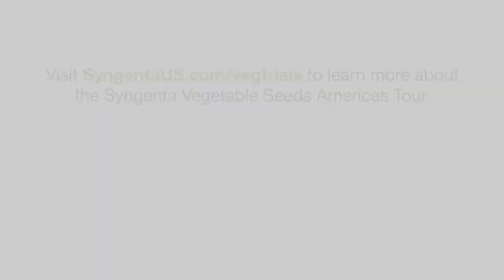Papaya Ringspot Resistant Squash Varieties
Les Padley, Syngenta NAFTA squash breeder, highlights the recent introduction of papaya ringspot virus resistance to the Syngenta squash program.